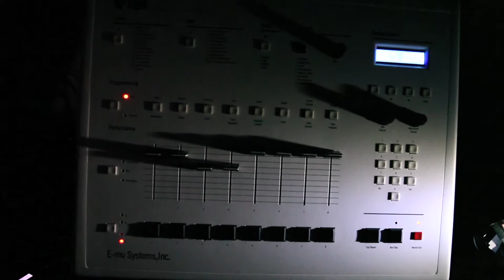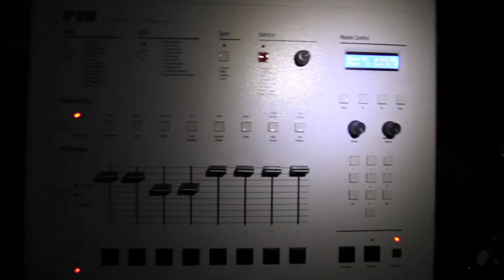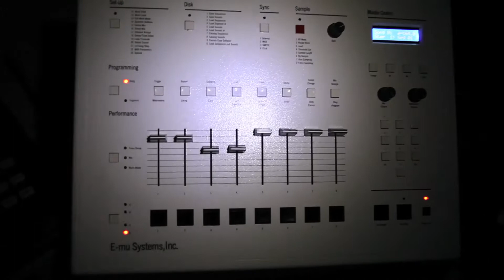SP1200/S900 BEAT#27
SP-1200/S900  Samples (S900) Drums (Sp1200)
For dope beats
Coming soon...MASTERKRAFTSMEN EXCLUSIVE sp1200 DRUM KIT